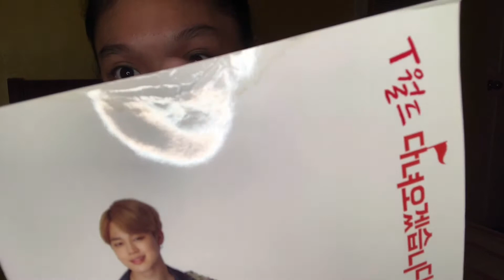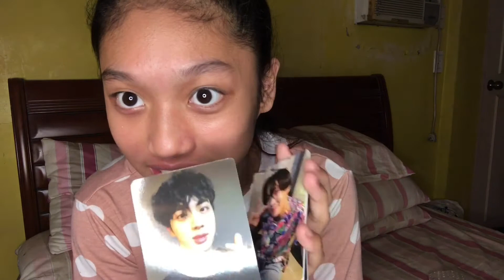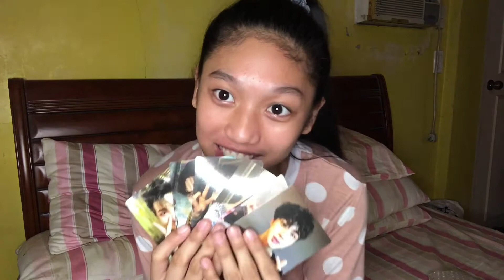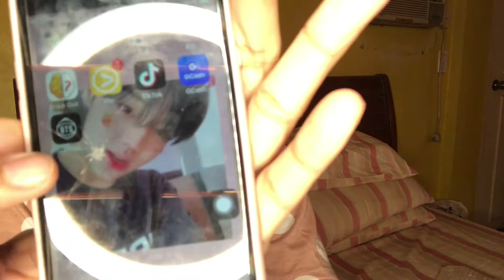Unboxing of Army Bomb Version 3 (Philippines!) | Richelle Angela